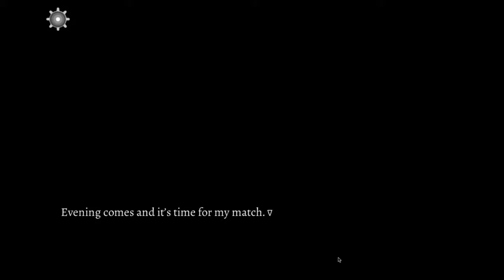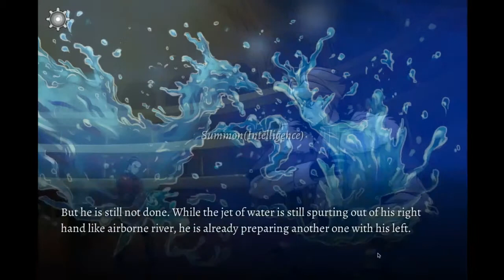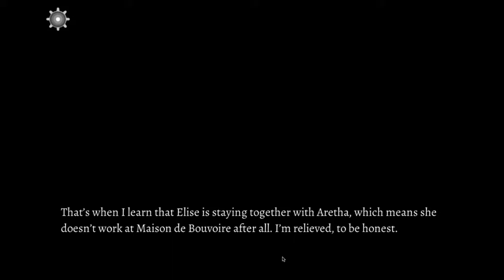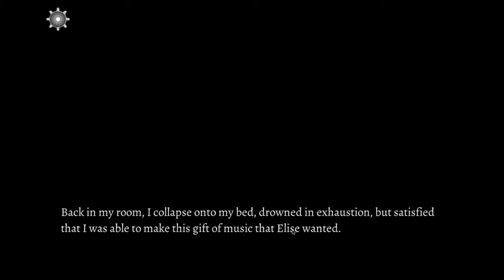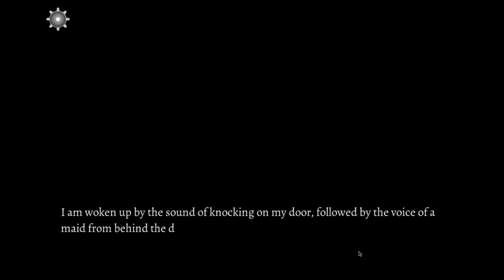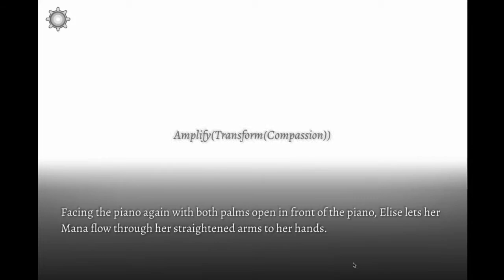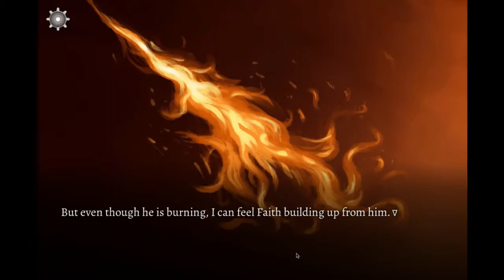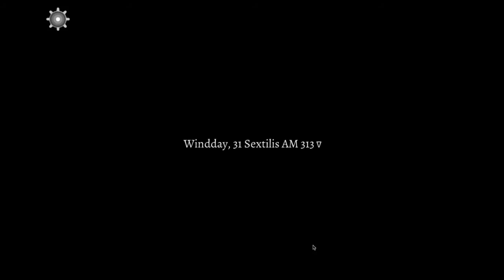An Octave Higher 22 Same Ending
I feel like I’m going to get the same ending rather than a new one, but we’ll see what happens.

♫ End Card Music ♫ Desire - Monkey Punch